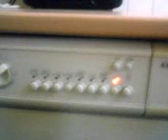AEG Öko-Lavamat 9250 Sensortronic - Intensive 60°C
The "new" washer at my uncles car garage... former the Miele W 429 S was there... sorry for the bad quality, it's made with mobile ;)